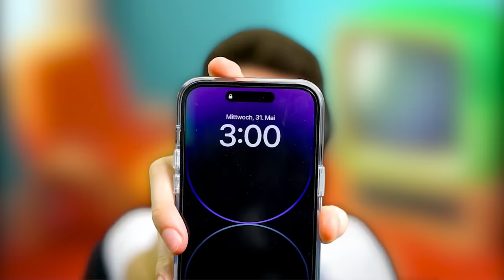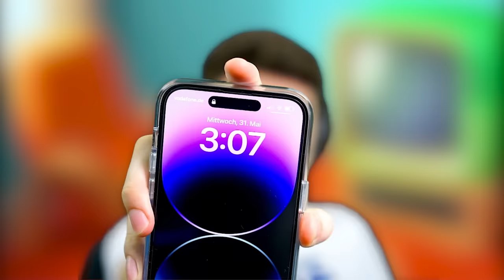SPIELE NIEMALS das GRUSELIGE KINDERSPIEL "TALKING TOM" um 3 UHR NACHTS!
Im heutigen Video zeige ich euch das Neue Stumble Guys Nerf Update. Es gibt viele Neue Special Emotes, Neue Special Skins und alles weitere zeige ich euch heute im Video.

1. Like das Video
2. Teile das Video
4. Aktiviere die Glocke
5. Trage mein Creator Code LumeXx ein!

Darum geht es in Stumble Guys:
Stumble Guys ist ein Multiplayer-Spiel mit einem Knockout-Modus, in dem 32 Spieler in immer chaotischeren Runden online gegeneinander antreten, bis nur noch einer übrig bleibt – der Gewinner! Wenn du fällst, musst du von vorne beginnen.